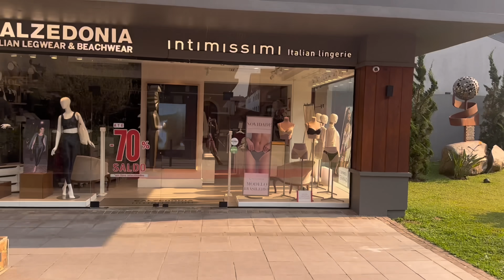Isso muda toda nossa vida daqui pra frente | Finalizamos a montagem do buffet